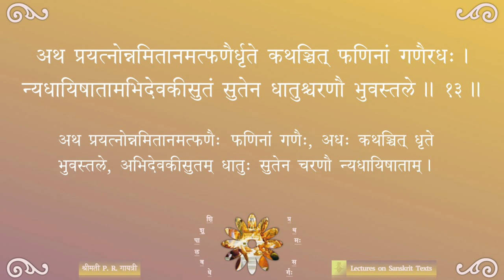Shishupalavadha — सर्गः ०१ — पाठः ०३